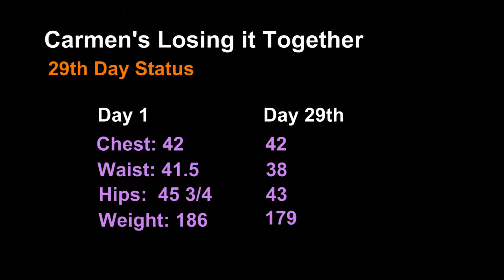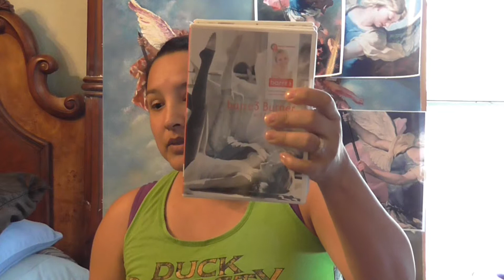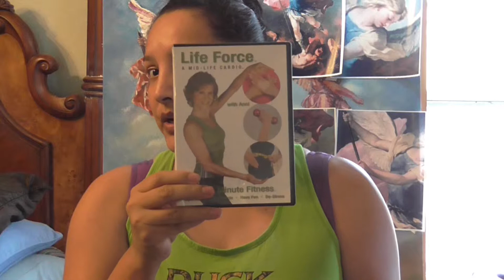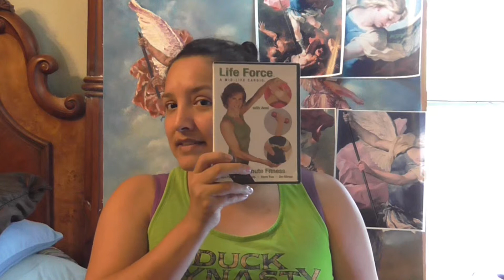29th Day Progress! Carmen's Losing it Together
Look at my playlist for Barre3 and there 2 Barre3 workouts Barre3 has on YouTube.

Hi you guys, it's officially 29 days, today! I'm excited b/c I've lost a few inches and 3 more pounds from the last time I gave you my weight loss status. I've done my Barre3/ BarreAmped on the 6th day and Life Force Cardiio with Anni Mairs as my cardio workout as needed with the Barre3 workout, 2ce a week.
I hope and wish you all success with your weight loss and thank you to all my subscribers.

I want to thank you for joining me in eating healthy and loosing weight together! I've decided to share the recipes that have helped me and are helping me lose weight. I'll be sharing with you healthy information regarding foods and reviewing products.